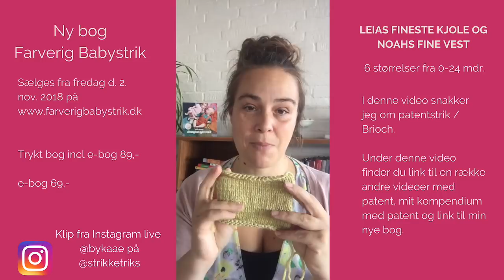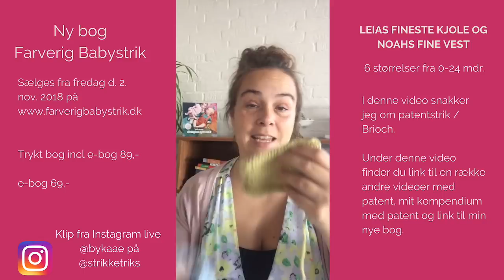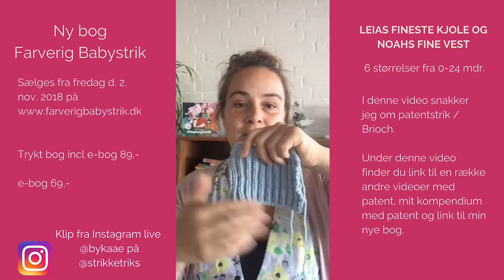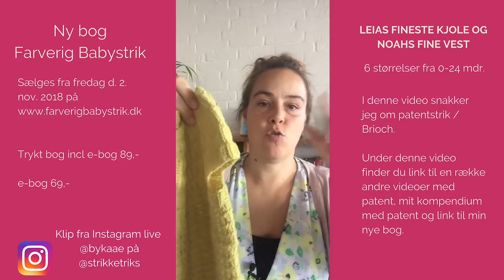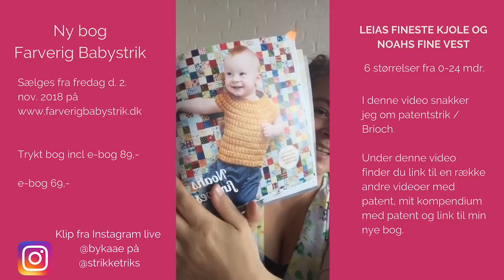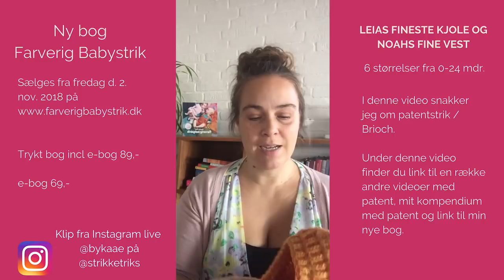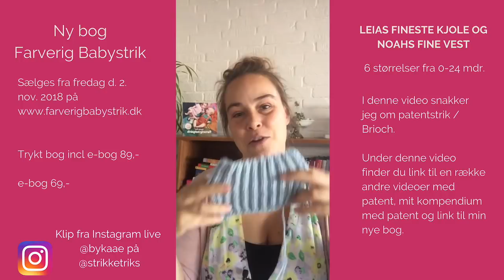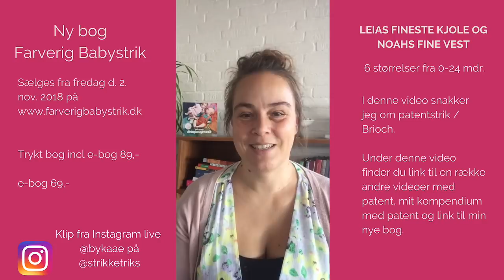Strikke snak om patentstrik (Brioche strik) + reklame for min nye bog Farverig Babystrik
I denne video der er filmet via Instagram live på profilen @strikketriks Hver uge tager vi (mig og 6 andre strikkere) fat i et relevant strikkeemne og deler vores viden og erfaring. Og i dag var det Patentstrik. Flere anmodede om - om jeg ville gemme videoen på Youtube, da her er et par guldkorn for dig der er ny i Patentstrik.